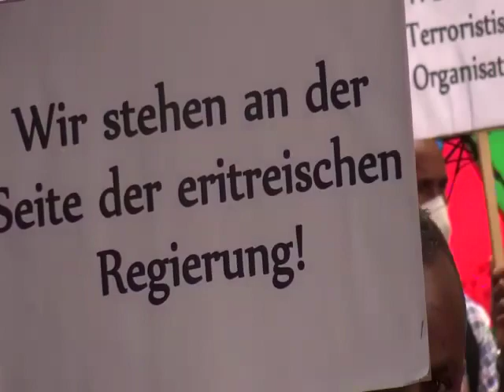die Stimme der Äthiopische und Eritreische Gemeinschaft in Deutschland für Frieden und Stabilität a